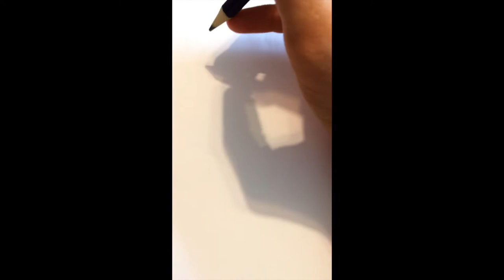How to Draw a Greenland Shark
Greenland sharks are sometimes called "sleeper sharks" because of their incredibly slow swimming pace.

These sharks typically range between 8 and 16 feet in length, with males usually being smaller than females.

Greenland sharks usually scavenge for food, feeding on aquatic animals that are dying or already dead. When they hunt, they bite their prey and the shark turns in head in circles to rip off the flesh of the prey.

They prefer colder climates, so they are found in either the North Atlantic or the Arctic Ocean. Thus, their habitat includes the coastlines of Greenland, hence the name.